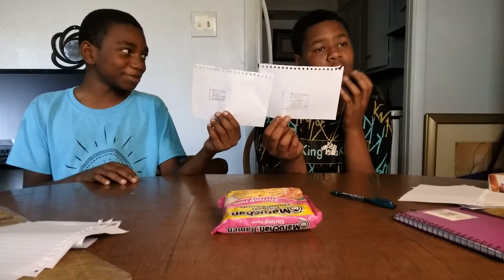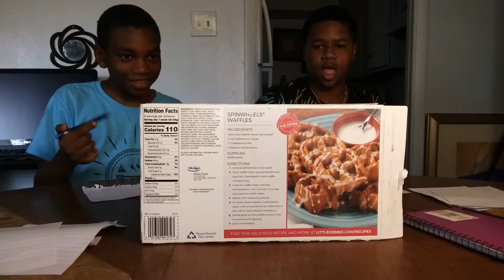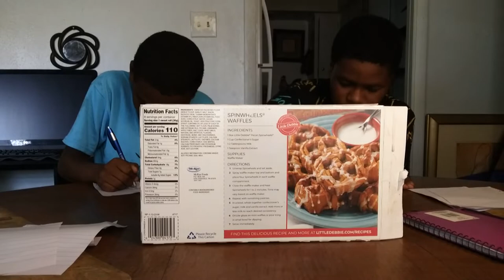DRAW IT OR EAT IT CHALLENGE FT. QUIN&TERRY